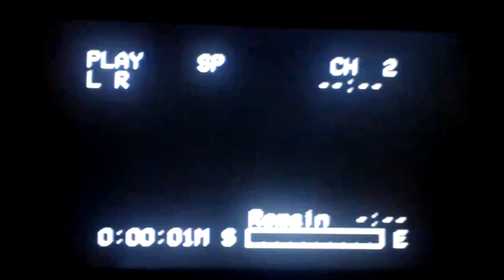Opening To Cedarmont Kids Action Bible Songs 1995 VHS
1.Notice Screen
2.Cedarmont Kids Action Bible Songs Intro